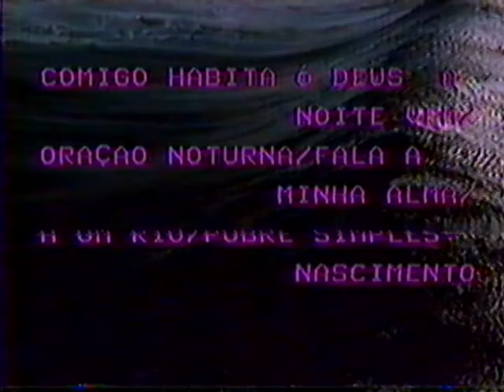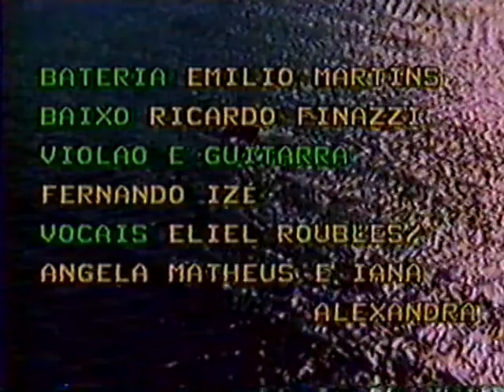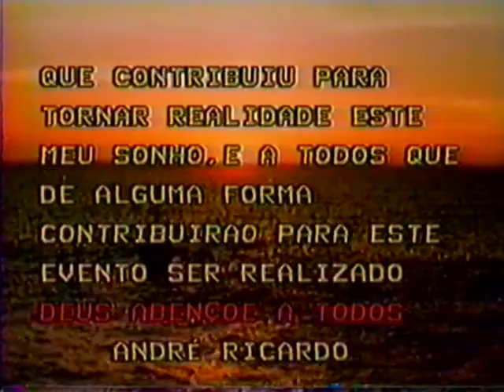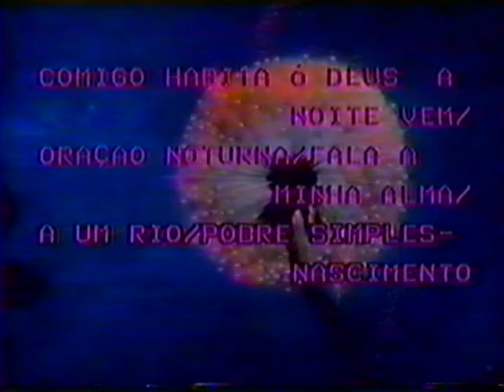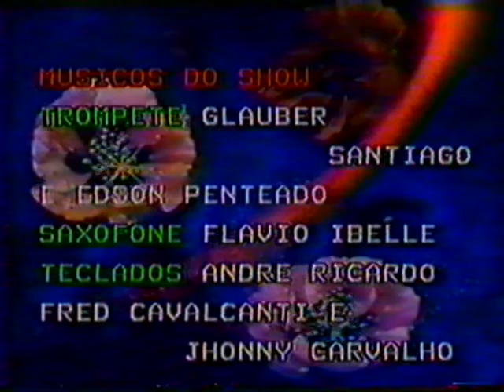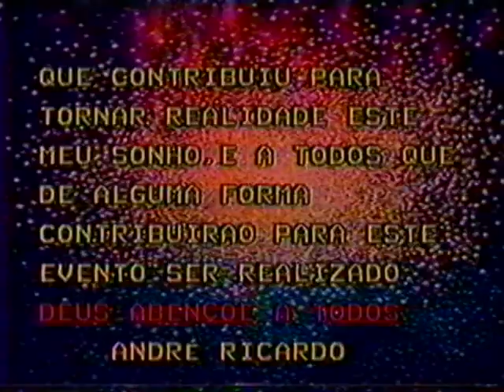Lançamento do CD Treva e Luz de André Ricardo 1996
Teatro Municipal de São Carlos

Arquivo original: VHS01_Treva e Luz.mpg